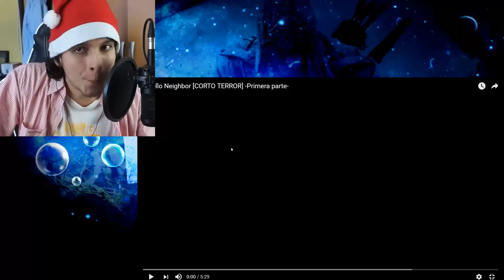REACCIONANDO AL CORTO DE TERROR DE HELLO NEIGHBOR !! - DeGoBooM